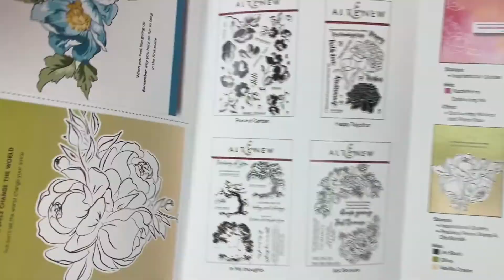15 Inspirational Quotes for Card Making, Journaling, Scrapbooking (+Flowers!)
You will never run out of motivational quotes to add to your projects with this stamp set in your collection! Add our Inspirational Quotes Stamp set to your paper crafting collection now

This stamp set has a half wreath image featuring a pretty peony flower and leaves to frame your cards. It also has a few extra floral elements to give your project more character. This sentiment-heavy stamp set features many inspiring quotes from famous poets that will add a special uplifting touch to your handmade cards, scrapbook layouts, journal pages, DIY gift tags, and other paper-crafted projects.

This is a 6" x 8" clear stamp set containing 19 stamps made in the USA from high-quality photopolymer.

●▬▬▬▬▬★ ● Craft your life with Altenew! ●▬▬▬▬▬★ ●

to shop for your crafting stash.